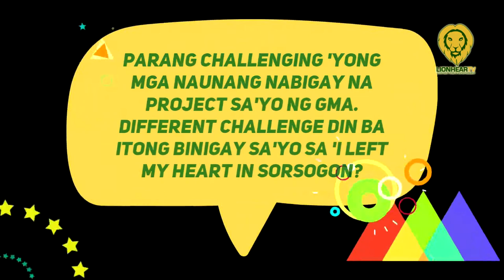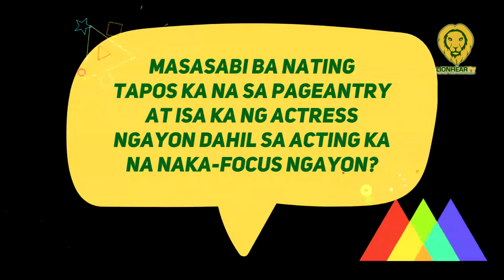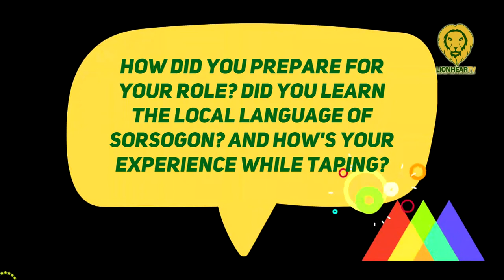Michelle Dee, na-challenge sa pagpapakita ng vulnerability as an actress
Kapuso beauty queen Michelle Dee plays Hazel, the current girlfriend of Mikoy who is overprotective when it comes to her loved ones.